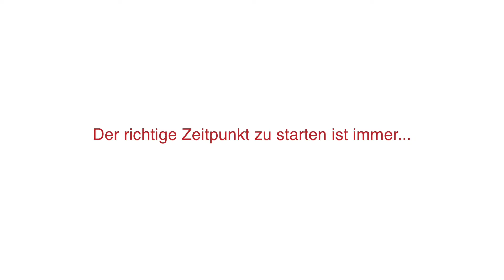Angriffe in der Bahn abwehren - Selbstverteidigung im Sitzen | WT-Schulen Pottiez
Übergriffe, Bedrohung und Schlägereien in Bahnen. 🚨
Die Häufigkeit an Meldungen in diesem Bereich sind besorgniserregend und gleichzeitig alarmierend. Im Raum Karlsruhe können diese potenziellen Gefahrensituationen durch die unterirdische Bahn zukünftig noch weiter zunehmen.

Was ist die gefährliche Ausgangssituation bei einem Angriff in der Bahn?
Das vermeintliche Opfer des Angreifers befindet sich in einer sitzenden Haltung.

Dieses Szenario ist uns als Experten der Selbstverteidigung natürlich bewusst. In unserem Selbstverteidigungs- und WingTsun-Training lehren wir unseren Schülern aus diesem Grund Techniken zur Verteidigung gegen Angriffe, die meist völlig unvorhersehbar erfolgen können - auch im Sitzen.

Bereits in unserem Video von 2013, das in der ehemaligen Räumlichkeit unserer WingTsun-Schule Rastatt entstand, zeigen Sifu Jürgen Pottiez und Sifu Hanno Schneider eindrucksvoll wie man sich in einer Gefahrensituation sitzend verteidigen kann. 🥋💪✅

Du willst in unserem Training einmal dabei sein? Oder einen Kurs besuchen?
Melde Dich einfach bei unseren Schulleitern und starte jederzeit ein kostenloses und unverbindliches Probetraining.

Du willst Selbstverteidigung durch WingTsun in Karlsruhe, Ettlingen, Waldstadt, Durlach, Weingarten oder Rastatt erlernen?

Besuche unsere Website der WT-Schulen Pottiez, wähle Deine Schule aus und starte noch heute!